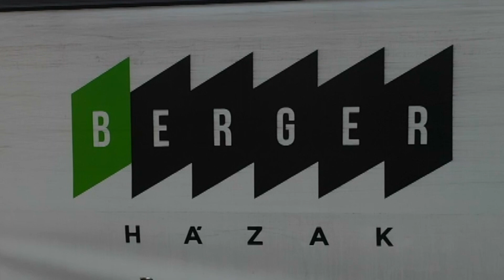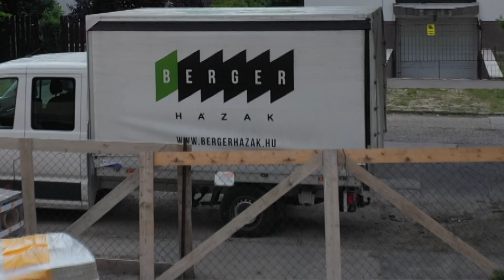A Házépítés Iskolája VI. rész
HATODIK-TIZENKETTEDIK NAP

Ácsmunkák
Generál kivitelező: BPBMAN ÉPÍTŐ KFT
                                  Nagy István
Alvállakozók:
                                   BERGER HÁZAK  (előregyártott elemek és szállítás)
 A további részek elérhetők itt: